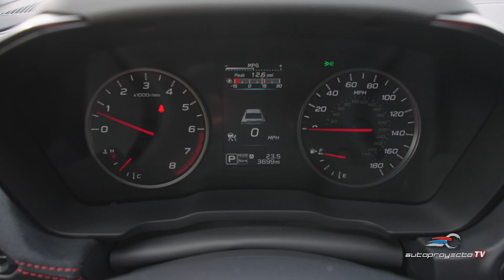Subaru WRX GT 2022, a prueba del sedán con genes deportivos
Las leyendas nunca mueren y el Subaru WRX GT 2022 es verdaderamente un auto legendario. Un cuatro puertas de alto rendimiento con victorias en campeonatos mundiales de Rally, apariciones en películas y series y un cúmulo de fanáticos enorme alrededor del mundo, que en si bien ha sufrido algunos cambios en los últimos años, mantiene viva esa esencia de auto familiar deportivo que ha transmitido a sus conductores desde su lanzamiento.